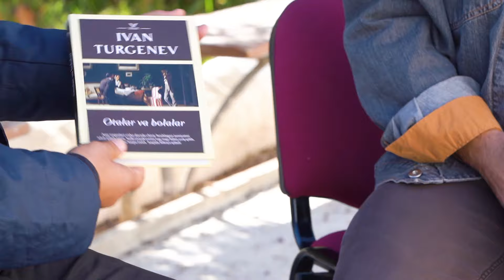“Qadrdon” ko‘rsatuvi bilan “Qo‘shhovuz” qishlog‘i bo‘ylab sayohat qilamiz.